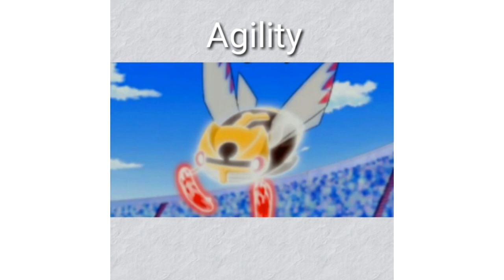Nincada, Shedinja & Ninjask All Moves (Pokemon)